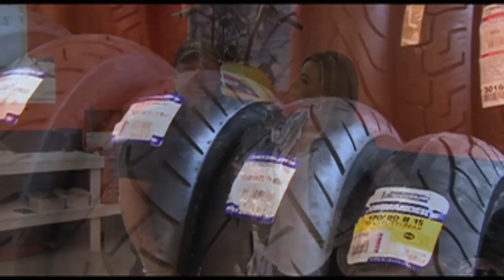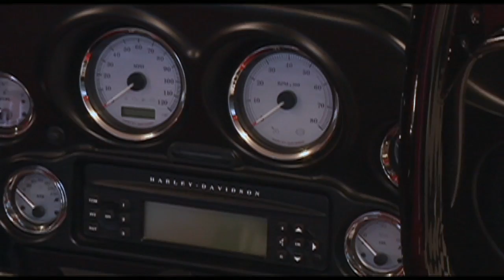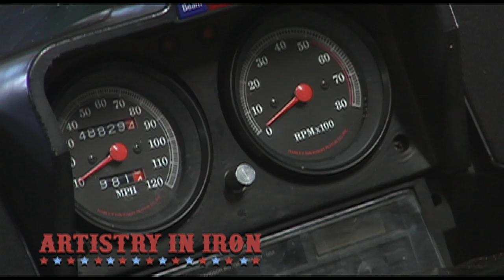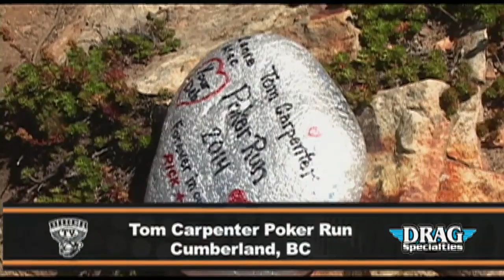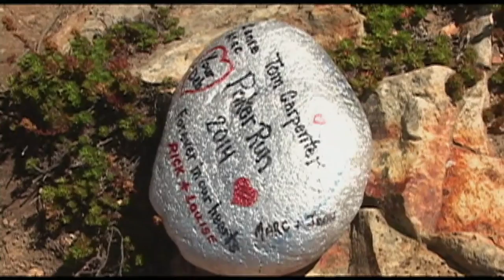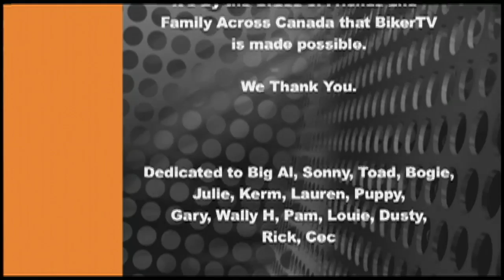BIKER TV SHOW 106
Kustom Kreations Cycle and Ink, Cambridge, NS

FRIDAY the 13th, Port Dover, ON

Artistry In Iron - 1986 HD FXRD - Havelock, ON

Tom Carpenter Memorial Ride Cumberland, BC Part 2